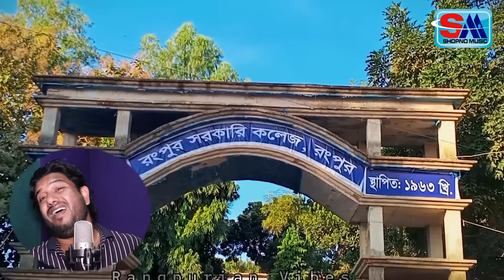শহীদ আবু সাঈদের জারি গান | গ্রামিন কিচ্ছা পালা | Rana Bappy | Abu Sayed | Bangla Jairi Gaan 2024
Story : শহীদ আবু সাঈদের জারি গান
Singer : Rana Bappy
Lyric : Mosharrof sekh
D O P : Palash
Edit : Palash
Director : Sobuj
Realise Date : 29/8/2024
Language : Bangali
Producer : Shamol Chandra Dewan
Label : Shopno Music
রানা বাপ্পির কন্ঠে নতুন গ্রামিন কিচ্ছা পালা

Shaheed Abu Saeed was born in 2001 in Babanpur village of Pirganj upazila of Rangpur district. His father's name is Maqbul Hossain and mother's name is Monowara Begum. Abu Saeed had six brothers and three sisters, he was the youngest among nine brothers and sisters. Shahid Abu Saeed is an activist of the 2024 quota reform movement. He was a convenor of Rangpur Begum Rokeya University. On July 16, a policeman was shot dead during the agitation. Martyr Abu Saeed has been termed as the first martyr in the quota movement.
We have tried to tell in detail about Shaheed Abu Saeed in this Gramin Kichchapala, hope everyone will enjoy as well as know something about Shaheed Abu Saeed. Thank you all in advance - Shamal Chandra Dewan (Producer & Director, Shopno Music YouTube Channel)

Channel -- Shopno Music ||

© Shopno Music *** WARNING *** All contents of the channel are reserved for Shopno Music, Bangladesh. Legal action will be taken against those who violate the copyright of the